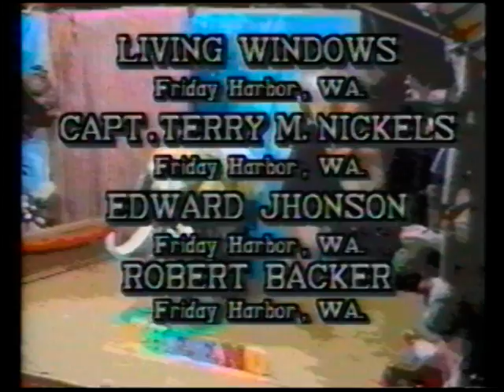The Mugwump Puppets Present: Marionette Circus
Oddball VHS found in my hunting. It really is a marionette circus, strings and all.

Low/no budget production out of Sidney, B.C. in 1989. It's slow and strange.

I've had a lot of trouble finding info on the tape, so uploading it seemed like the best way to figure things out.